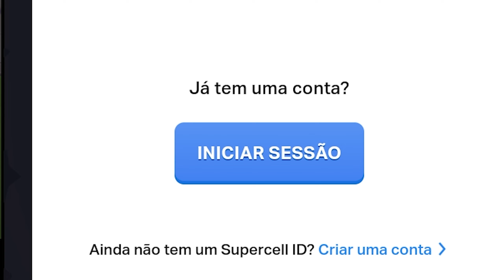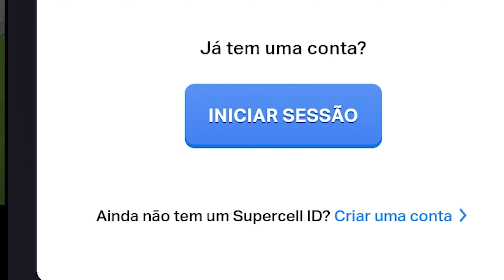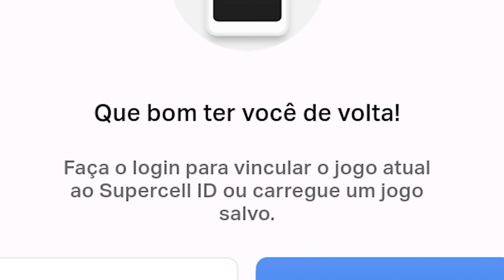COMO CONECTAR SEU SUPERCELL ID e receber a RAINHA ARQUEIRA! SQUAD BUSTERS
Use meu código na loja do Squad Busters e apoie o Polarzinho :) código: Polar11

Torne-se membro do canal e ajude diretamente na produção de mais vídeos!!!

↪ Canal de Hay Day: @Polar11HayDay
↪ Canal de Lives: @CortesDoPolar
↪ Canal de Edição de vídeo: @Polardesigner